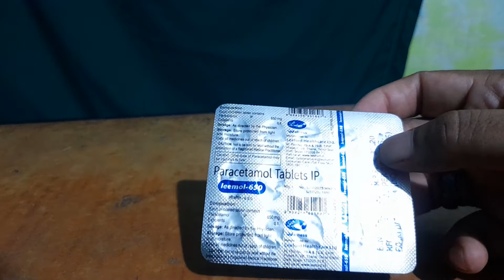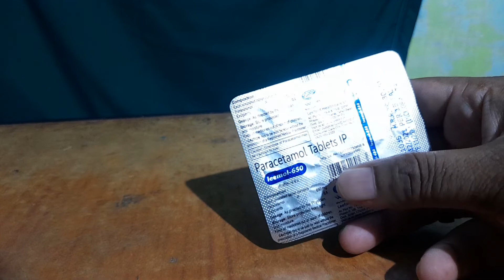Leemol 650 Tablets Use ( Paracetamol 650mg Tablets ) Bengali